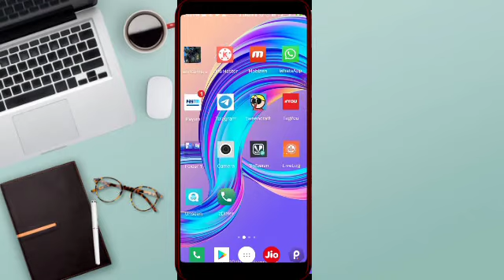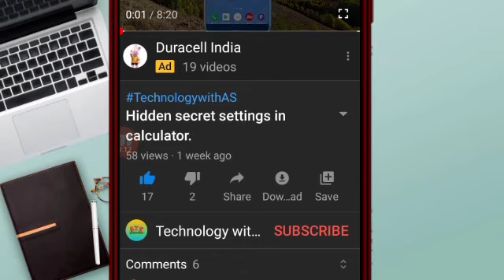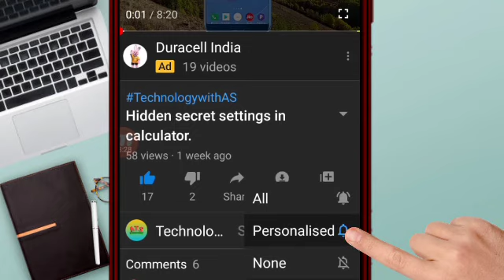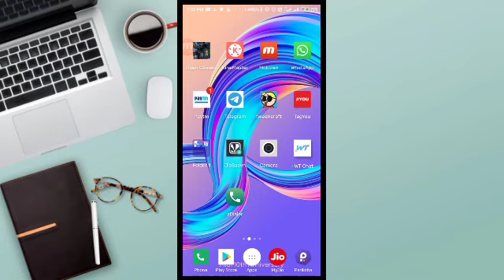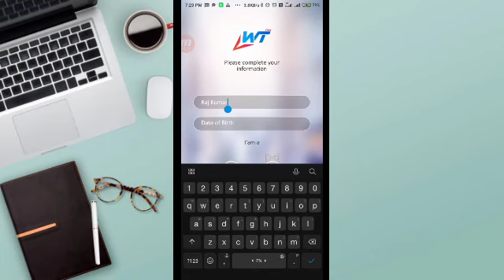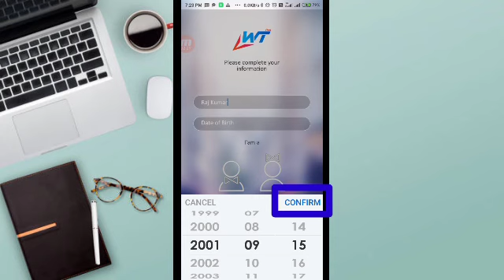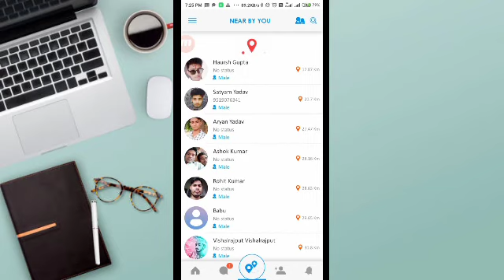Said I will teach something new.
Hi